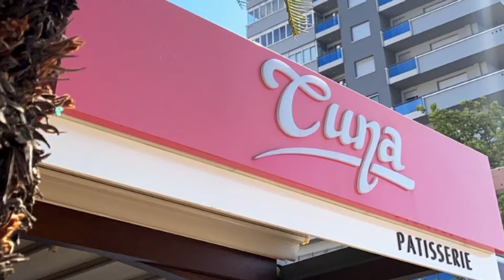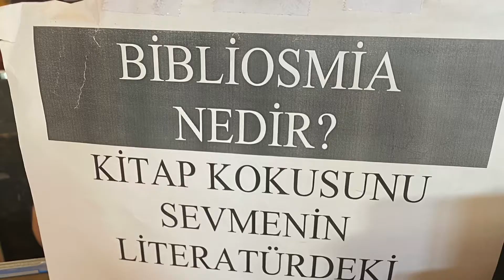YAZ’20 NELER ÖĞRENDİM ?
Çok emek verdiğim, ilk defa bu tarz çalıştığım, arşivleri karıştırdığım bir video oldu..
Yüzüm güldü, hüzünlendim, mutlu oldum ve düşündüm.
Yaz ‘20 ne güzeldin.
Bana kattığın her değer için teşekkür ederim 💫🎈